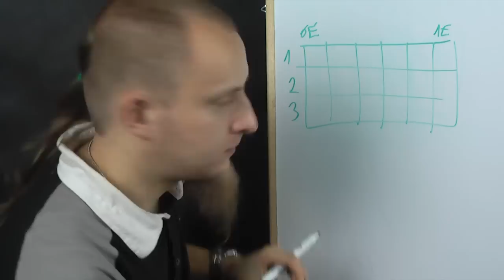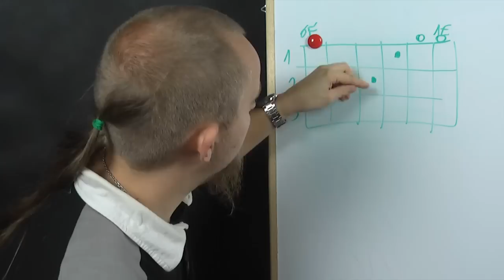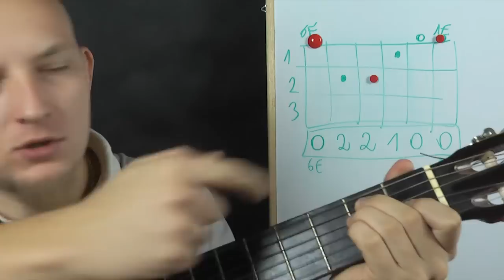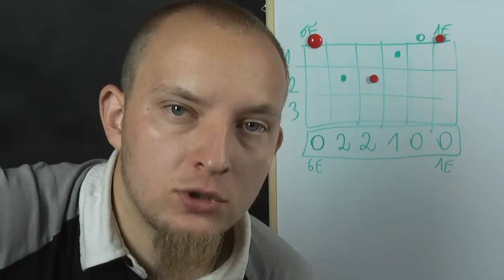Jak zagrać akord E ? Akordy na gitarze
Kolejny akord durowy E.
Jesli uważasz, że lekcje które robię są ciekawe, skorzystaj z lekcji przez SKYPE :)
napisz :